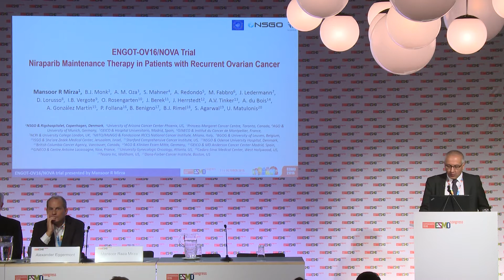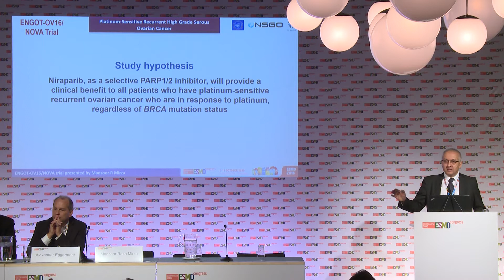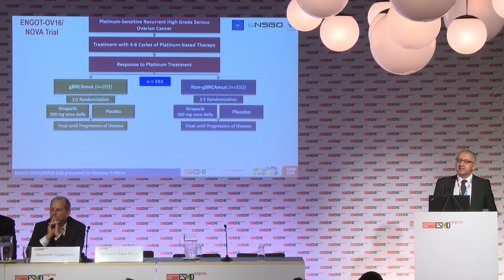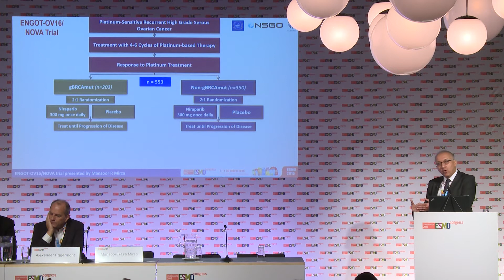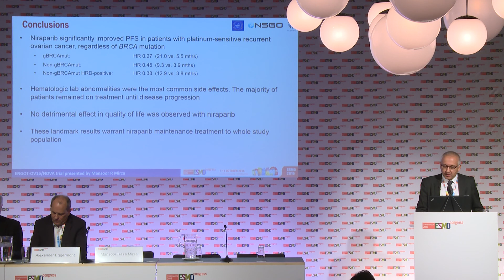Results from the ENGOT-OV16/NOVA trial: efficacy and safety of niraparib in ovarian cancer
Dr Mansoor Mirza, chief oncologist at Copenhagen University Hospital, Denmark and medical director of the Nordic Society of Gynaecological Oncology (NSGO) describes the results of the NOVA trial, evaluating the efficacy and safety of the PARP inhibitor, niraparib, as maintenance therapy in patients with recurrent ovarian cancer, who respond to platinum-based chemotherapy. Patients were assigned to cohorts by BRCA mutation status and randomised 2:1 to receive niraparib 300 mg or placebo once daily. The trial included 553 patients, of whom 203 had the germline BRCA mutation and 350 did not. Niraparib significantly improved the primary endpoint of progression-free survival compared to placebo in both cohorts, as well as in all subgroups. Other significant reports are that patients on niraparib maintained symptom control and had a quality of life comparable to those on placebo.

There are limited treatment options for patients with recurrent ovarian cancer; according to Dr Mirza, “This is a breakthrough for patients… we have never seen such large benefits in progression-free survival in recurrent ovarian cancer. These landmark results could change the way we treat this disease.” He concluded that, “Once it is approved by the regulatory authorities, I’ll consider niraparib for all my patients with recurrent ovarian cancer who respond to platinum regardless of BRCA status.”